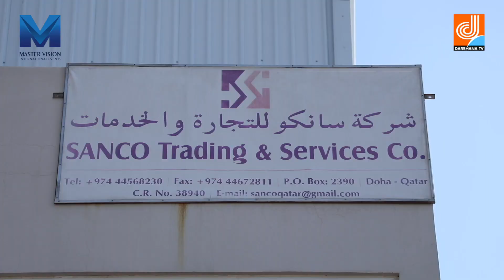Safalamee Yathra interview with Sreejith | Master vision programs | Darshana TV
An interview with Sreejith

Timing :
Saturday & Sunday

Re- Telecast

SAFALAMEE YATHRA | SREEJITH | MASTER VISION INTERNATIONAL | DHARSHANA TV